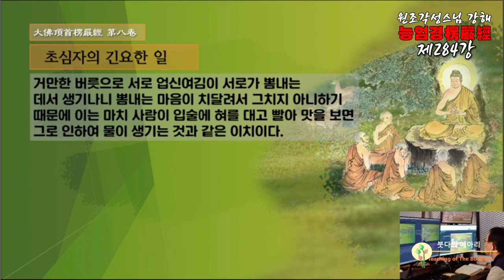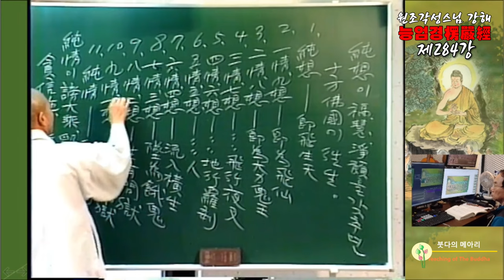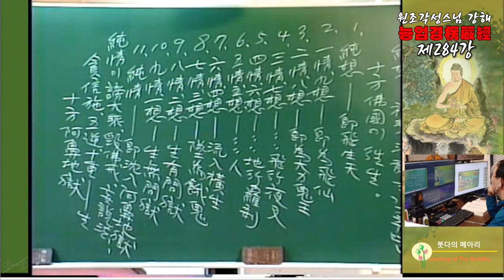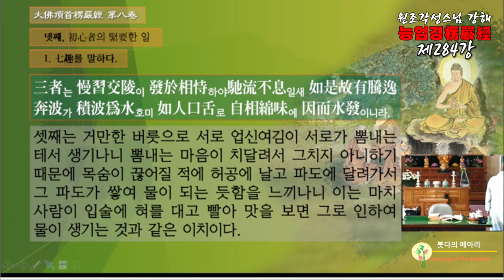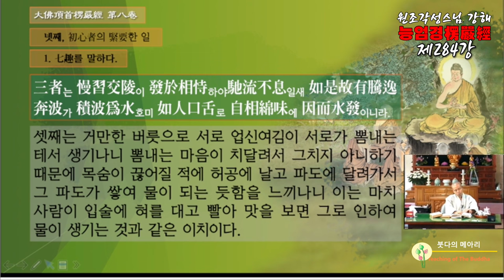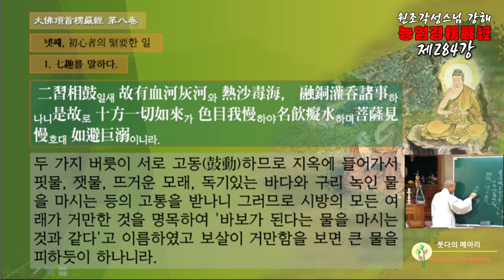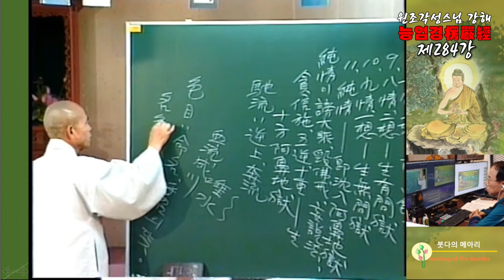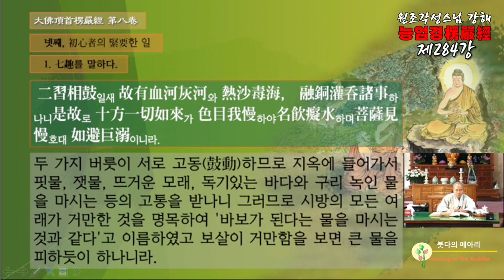각성스님 강해_능엄경 제284강 / 물이 생기는 것과 같은 이치이다.